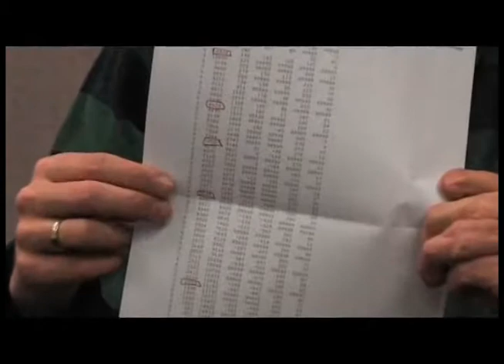If You Don't Like the Weather, Just Go Up! (Season 3 - 2007-2008)